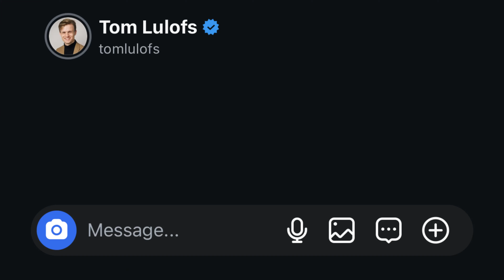The Biggest Mistake Video Editors Make - It’s GROSS…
In this video, we'll discuss the biggest mistake that video editors make and how to avoid it. Learn from the 99% of video editors who have fallen into this trap.

Join the Social Creator Club (Pro), where you get exclusive templates/project files, in depth video lessons, live Q&A, Custom Plugins & potential clients:

Want me to edit for you or your business? Fill out this form

To get assets or just general advice. Join the free community Social Creator Club (Lite)